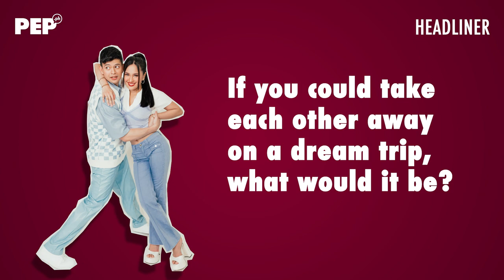Watch the KAKILIG way Rayver Cruz and Julie Anne San Jose sing songs to each other | PEP Headliner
Julie Anne San Jose and Rayver Cruz are our July 2023 PEP Headliners.

The Cheating Game stars and real-life sweethearts share with PEP.ph (Philippine Entertainment Portal) the unique qualities they like about each other.

We almost melted with the 'kakilig' way Julie Anne and Rayver exchanged lines of songs they have for one another.

And finally, the very talented Kapuso couple let us in on their dream destination.

Where do they want to go? Watch the video to find out!

PRODUCTION CREDITS:
EDITOR-IN-CHIEF: Jo-Ann Maglipon'
EXECUTIVE EDITOR: Karen P. Caliwara
SHOOT PRODUCER: Nikko Tuazon
WRITER: Rachelle Siazon
CREATIVE DIRECTOR: Igi Talao
PHOTOGRAPHER: Stephen Capuchino
PHOTOGRAPHER'S ASSISTANT: Joco Antonio Napcil
FOR JULIE ANNE SAN JOSE:
 STYLIST: Keith Angelo
 MAKE-UP: Denise Ochoa-Go
 HAIRSTYLIST: Mark Anthony Rosales
FOR RAYVER CRUZ:
 STYLIST: Ivor Jullian
 HAIRSTYLIST & GROOMING: Dexter Gonzalgo
VIDEO PRODUCERS: Rommel Llanes, Jino Del Mundo, Richford Unciano
TIKTOK PRODUCER: Nikko Tuazon
SOCIAL MEDIA PRODUCER: Chino Buenaventura

VIDEO EDITOR: Richford Unciano

Music: "Liar" by Crosstown Traffic, "Same Kind of Paradise" by Dan Zeitune, "Summer Stranger" by ITMR

Special thanks to Chester Jan Singian and Fifi Ilaya of Sparkle GMA Artist Center